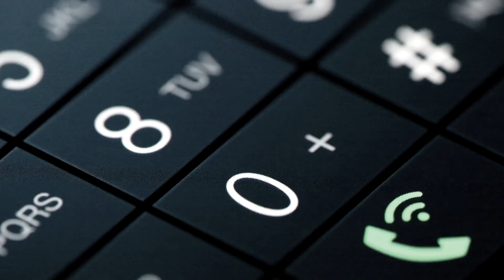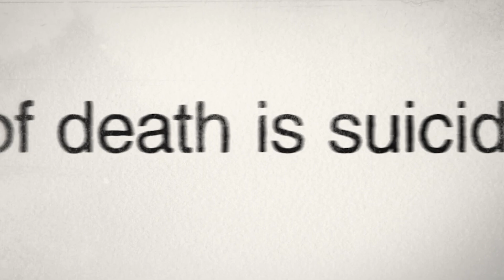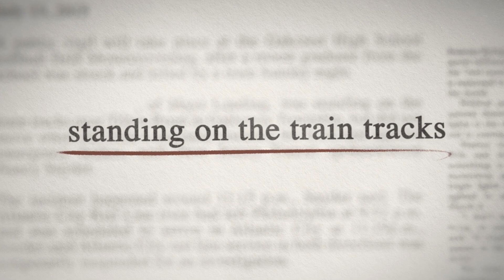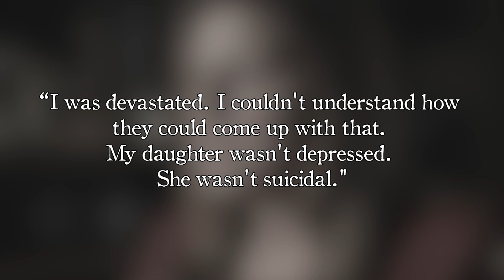Case Closed as Suicide to COVER UP a Murder: Tiffany Valiante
A graduation party gone wrong. A teenager hit by a train.
This is the story of Tiffany Valiante.

Around 2:30 am on July 13, 2015, the police came over to inform Dianne and Stephen Valilante that their daughter’s body had just been found on a train track just minutes from their home. Tiffany Valiante had gone from missing to dead in less than an hour! Eighteen-year-old Tiffany was seen leaving the driveway in a bad mood a mere hours ago, and no one expected that she would be missing and found dead.

What had happened? Who did it? Did the young girl take her life? Or was there something far more sinister at play?
The only clue the police had was a horrific scene on the tracks, it seemed like a pretty cut-and-dry case of suicide for the transit police force. But is that all there was to it? Friends and family beg to differ.

In today's video we look at Case Closed as Suicide to COVER UP a Murder: Tiffany Valiante...Keep watching to see the tiffany valiante case from NJ, and explore the tiffany valiante death, and uncover the truth for tiffany valiante unsolved mysteries. The unsolved mystery of tiffany valiante should finally have a tiffany valiante update and not be the case of tiffany valiante suicide.

Inspired by Truly Criminal, EWU Crime Storytime, and Beyond Evil.

Inspired by Railroad Fatality Leads to Mystery | Tiffany Valiante Case Analysis

Inspired by Hit By A Train Under Suspicious Circumstances & Police Jumped To Conclusions: Tiffany Valiante Case

Inspired by Was Tiffany Valiante MURDERED?! Unsolved Mysteries PSYCHIC READING

Inspired by The Death of Tiffany Valiante | Unsolved Mysteries | The TL;DR Version | True Crime Documentary

On Cold Crime we will go through cold cases, true crime, police procedures and solved cases.